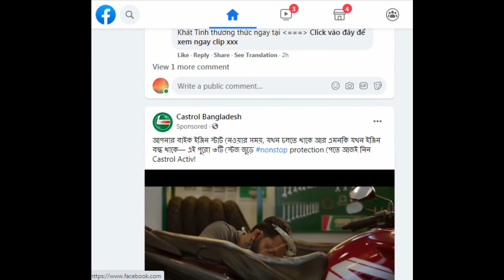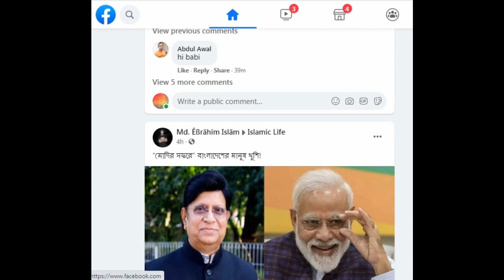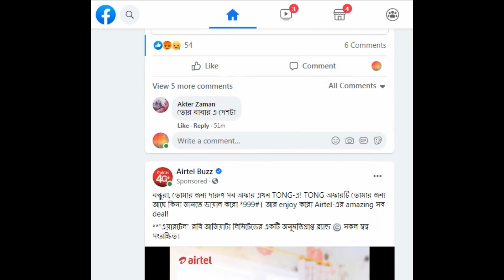বাংলাদেশে কাজ করছে না ফেসবুক- মেসেঞ্জার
দুই ঘণ্টার বেশি সময় ধরে সামাজিক যোগাযোগমাধ্যম ফেসবুক কাজ করছে না। লগইন করতে সমস্যা, টেক্সট যাচ্ছে না, আবার ছবিও পাঠাতে পারছেন না অনেকে। কোথাও আবার ‘সাইট ক্যান নট বি রিচড’ লেখা আসছে। এই সমস্যার স্পষ্ট কারণও জানা যাচ্ছে না।

ফেসবুক ডাউনলোড
ফেসবুক চালু করুন
ফেসবুক log in
ফেসবুক আইডি
ফেসবুক চালু করার নিয়ম
ফেসবুক কি
ফেসবুক কাকে বলে
ফেসবুক লাইট